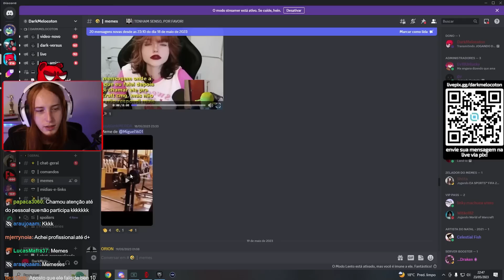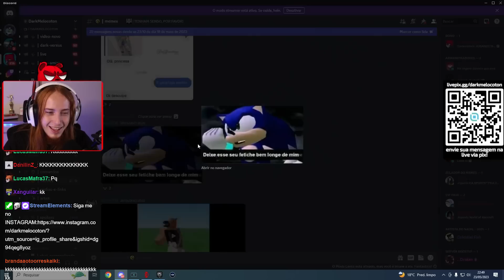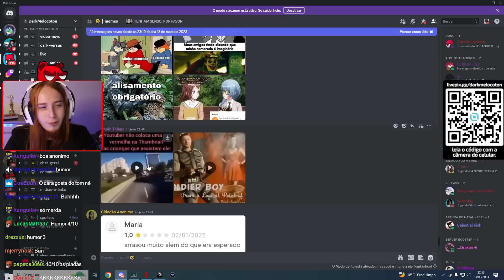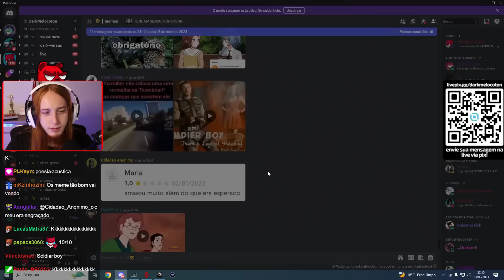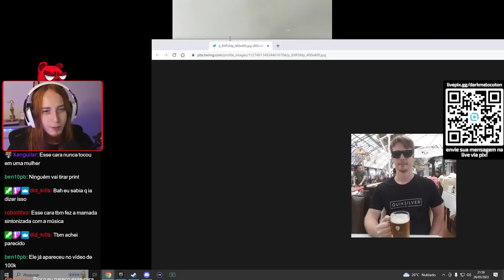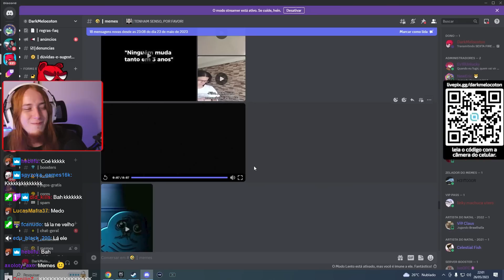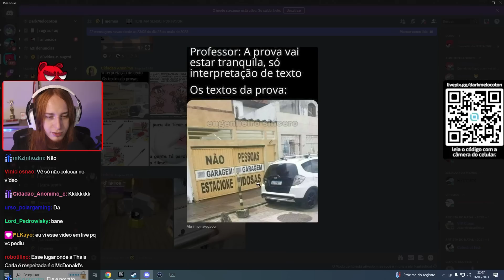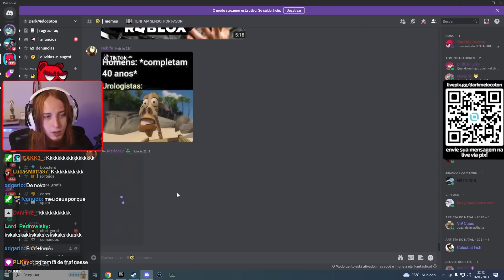REAGINDO A MEMES! (MUITO LIXOS)